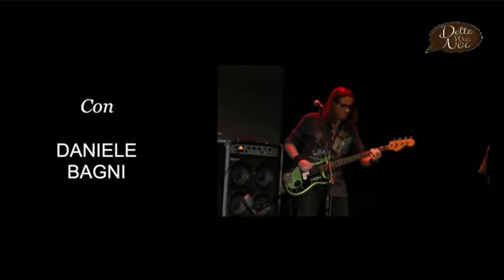Francesca Mercury ospite a DETTO TRA NOI presenta il CLUB 27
Francesca Mercury ospite a DETTO TRA NOI presenta lo show " il leggendario CLUB 27"